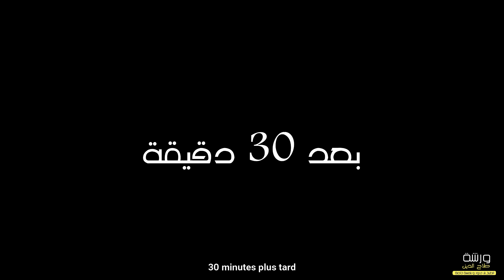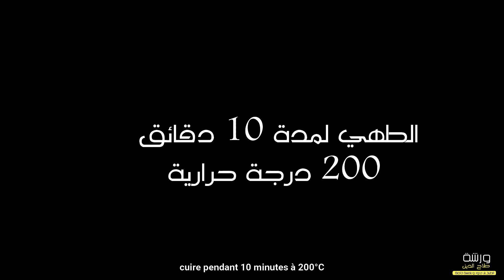حلوة المادلين سريعة التحضير Madeleines maison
حلوة المادلين سريعة التحضير

المكونات حلوة المادلين:

120 غرام من الدقيق
 90 غرام من السكر
 80 غرام من الزبدة المذابة
 3 بيضات
الخميرة الصناعية
 قشرة الليمون
الملح

مراحل تحضيرحلوة المادلين:

وضع البيض مع السكر ثم المزج
اضافه الدقيق والملح والخميرة الصناعية ثم المزج مرة أخرى
اضافة قشرة الليمون والزبدة المذابة ثم المزج .

الاحتفاظ بالخليط في الثلاجة لمدة 30 دقيقة
وضع الخليط في كيس الحلوى او استعمال ملعقه لوضع الخليط في قوالب فردية للمادلين.

الطهي في الفرن لمدة 10 دقائق درجة حرارة 200 درجة حرارية

Ingrédients:(24 pièces de madeleines)

120 g de farine
90 g de sucre
80 g de beurre fondu
3 œufs
Levure chimique
Zeste de citron
sel

Etapes de préparation:

 Mettez les œufs dans un cul de poule.
Ensuite  ajoutez le sucre et blanchir
Ajoutez de la farine, le sel et la levure et  mélangez
Ajoutez du beurre fondu refroidi
Ensuite le zeste du citron (l’utilisation du zeste reste facultative)

Une astuce pour la réussite des madeleines
Mettez l'appareil au réfrigérateur pendant au moins 30 minutes

Utilisez une poche à pâtisserie pour disposer l’appareil dans le moule
Remplissez le moule à moitié
Il est possible également d’utiliser une cuillère
Faites cuire pendant 10 minutes à 200°C

 @ورشة صلاح الدين / warchat salaheddine